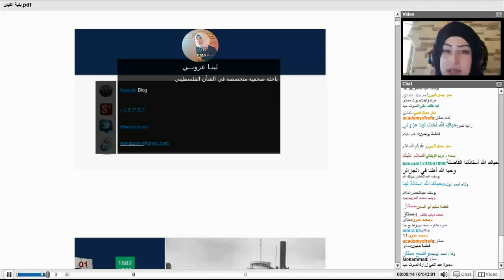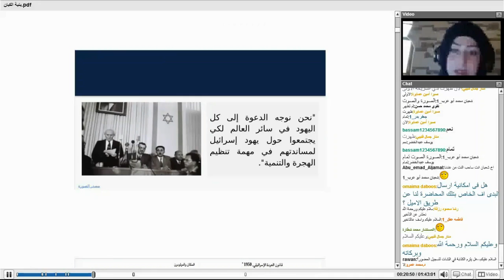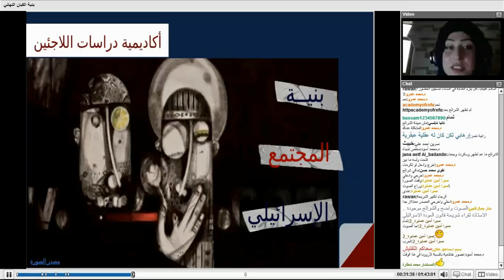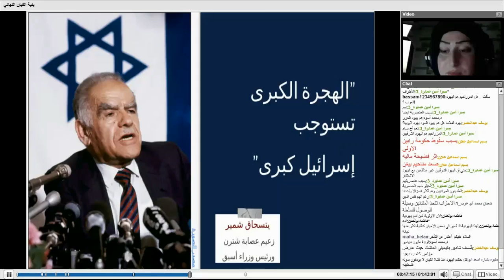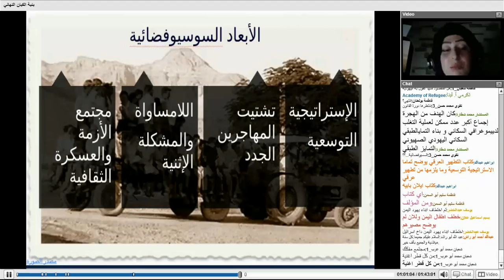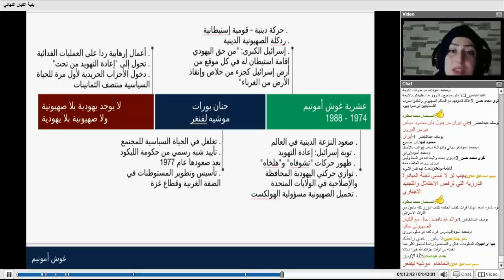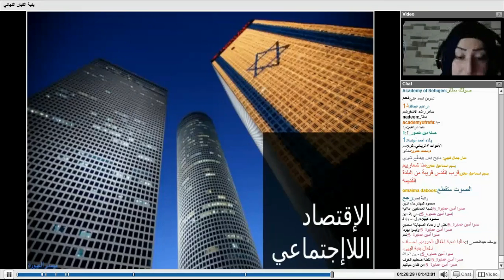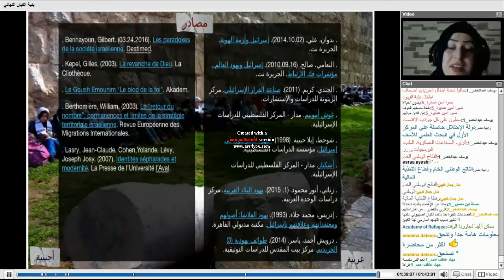بنية الكيان الصهيوني - أ. لينا عزوني - الدبلوم المكثف في الدراسات الصهيونية